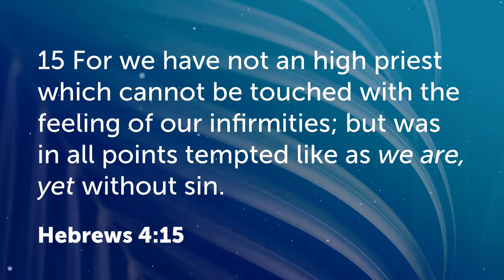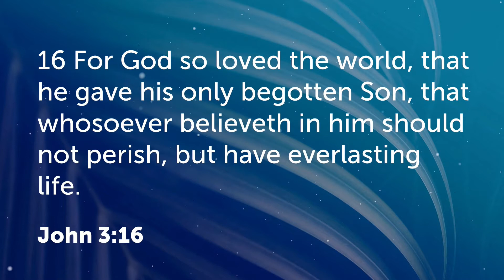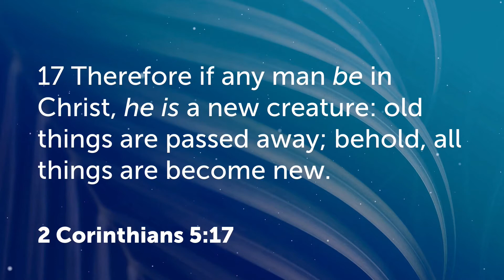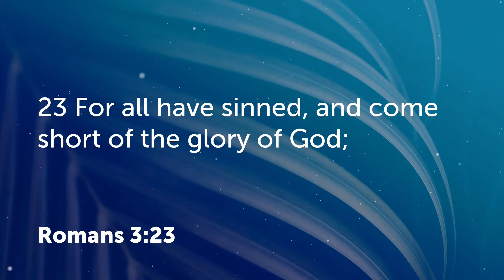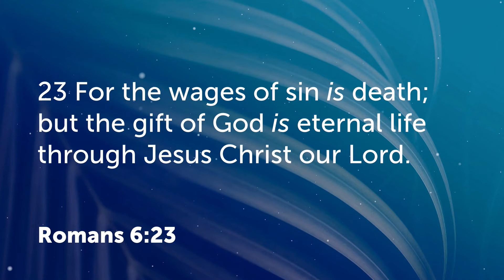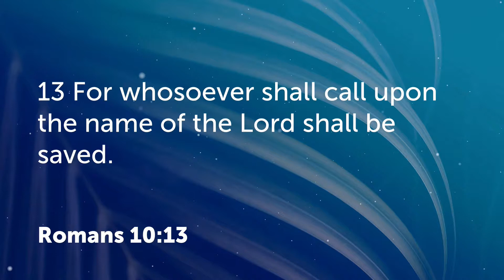Come and See (John) #15 - Hope Is Alive (2020-04-12 Sun AM)